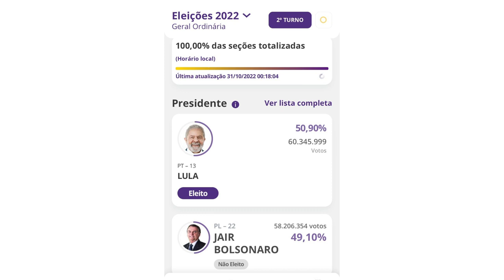Segundo Turno em Pato Branco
Política: Desde os primeiros momentos após aberto o período de votação, em Pato Branco, os eleitores já procuravam seus colégios eleitorais para escolher o presidente da república.